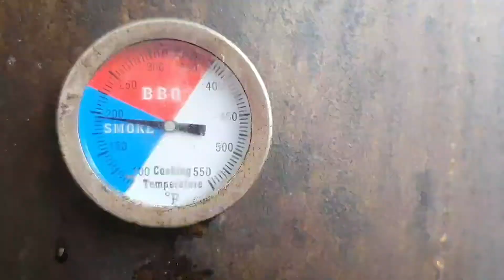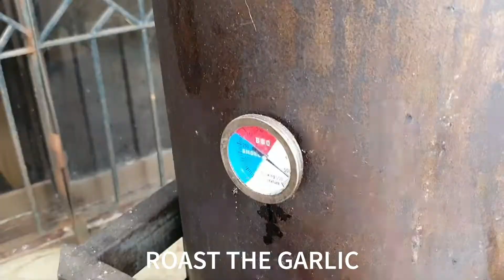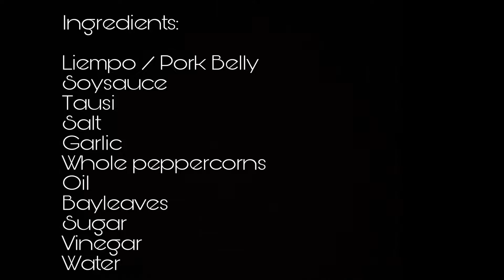PORK ADOBO with Tausi ..nanunuot sa sarap! Smoked Pork Adobo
Ingredients:

Liempo / Pork Belly
Soysauce
Tausi
Salt
Garlic
Whole peppercorns
Oil
Bayleaves
Sugar
Vinegar
Water